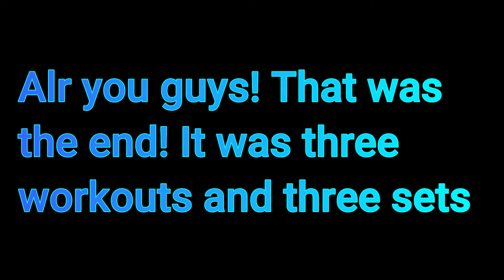Core Workout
Hey guys I know it's been kinda a while but its because my sister is mean and doesn't like me using her ipad :/ so I'm very limited. Hope you guys enjoyed that and I'll see you later! Also new game tomorrow call Imposters on ROBLOX. Basically Among Us in ROBLOX

▶Discord Name: Doon#1312
▶Game Link:
▶Last Video: